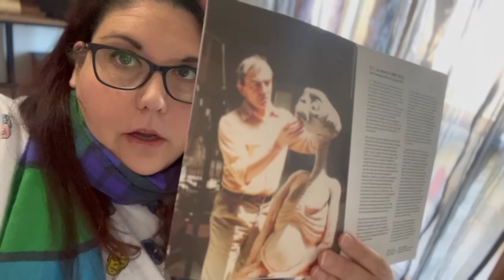LA MOSTRA DI "ET" A MILANO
LO SAPEVI?

Fino al 29 gennaio 2023, presso il MIC - Museo interattivo del cinema di Milano, c'è una mostra interamente dedicata a E.T. con disegni, bozzetti, lettere e filmati, tutto materiale inedito, per un viaggio alla scoperta di uno dei personaggi più famosi e di maggior successo nella storia del cinema!

Ce ne parla la nostra Serena Ardizzoia!